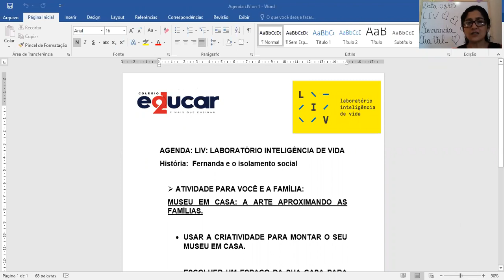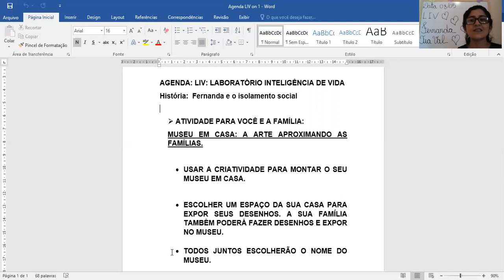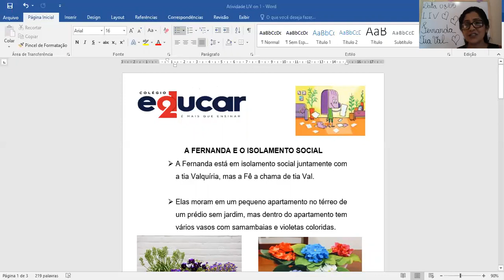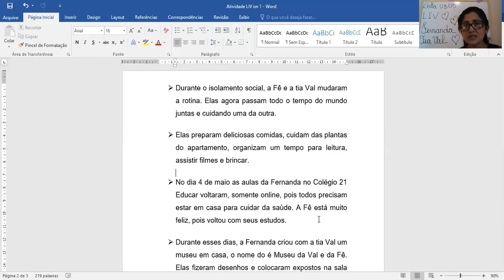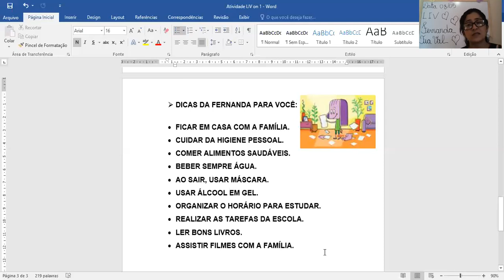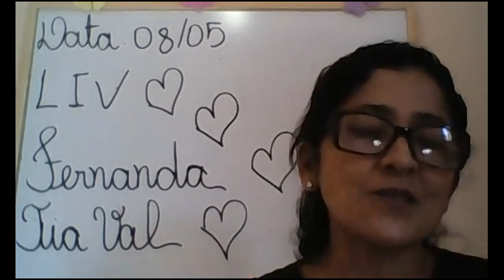3º Ano - LIV - 08/05/2020 - Professora Danielle Amorim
LIV - Fernanda e o isolamento social